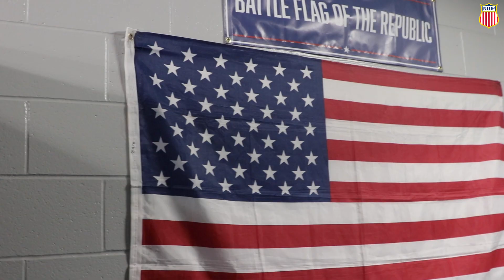Team USA Gears Up for World Under-17 Hockey Challenge Semifinal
Semis on deck.

We're taking on Czechia tomorrow at 6:00pm ET!